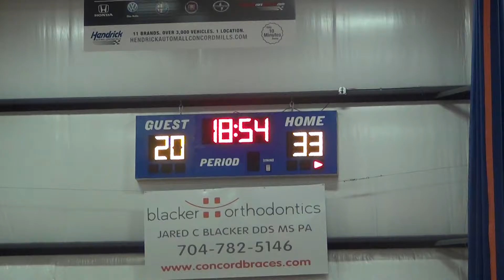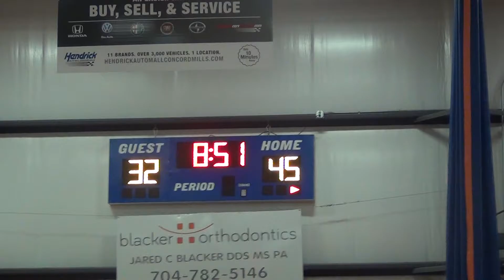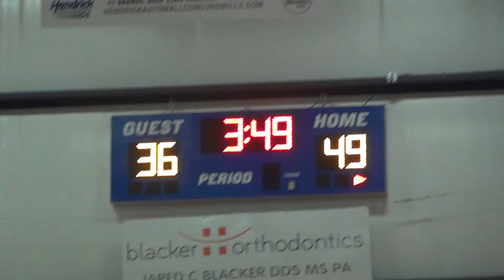CBC Fire McCravy Winter Ball 2016 Game 7 01/14/2017 - 4 of 5